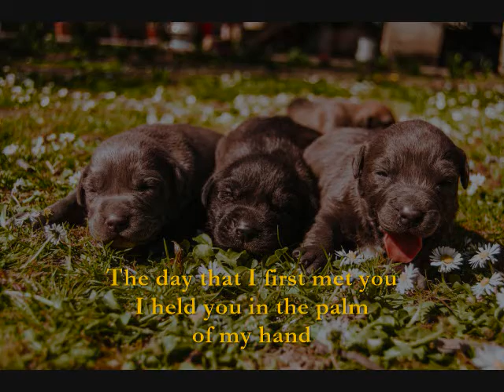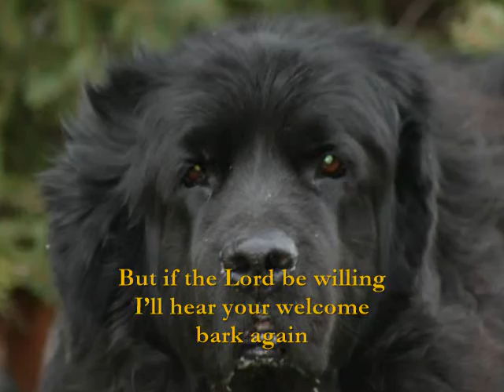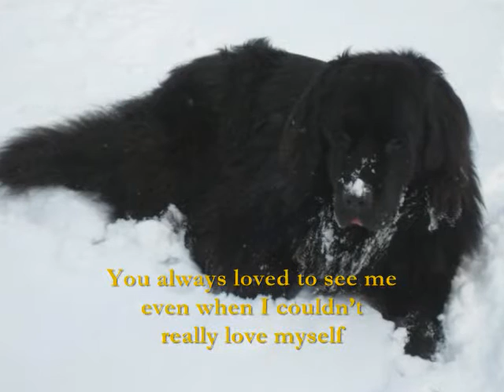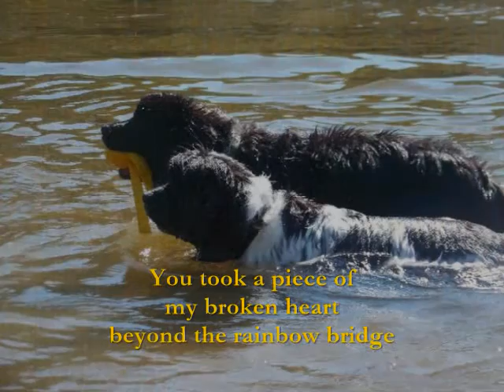Beyond the Rainbow Bridge - for our Newfoundland dogs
A version of this song with a video especially for Newfoundland dog lovers. A sad song, but a hopeful song as well.